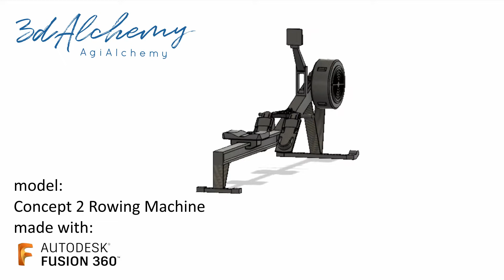3d model - Concept2 - rowing machine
3d model of Concept2 - rowing machine made for 3d printing.